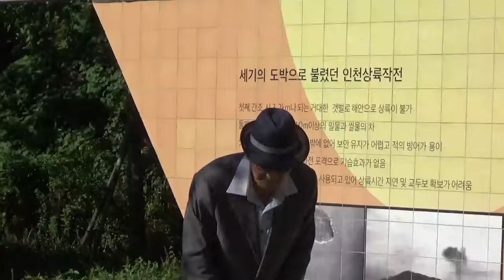안개낀장춘단공원 가수이복남 제87회 수지예술단 인천 월미도 1950년 인천상륙작전기념비 2020년 9월 13일